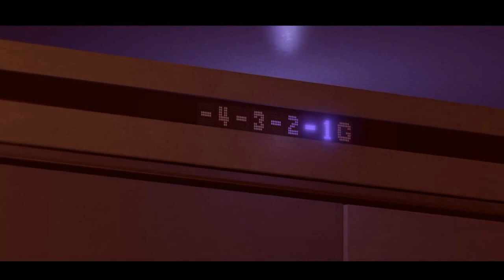Beyond: Two Souls - If it isn't already too late